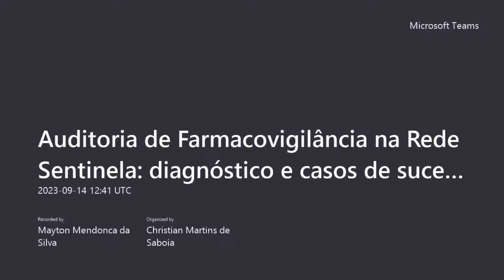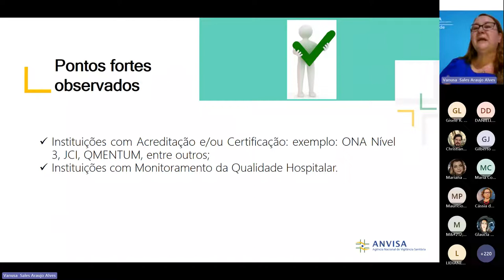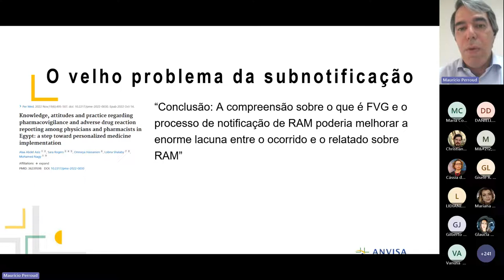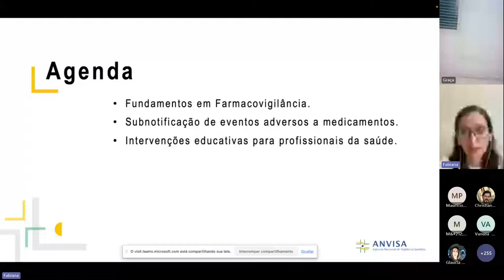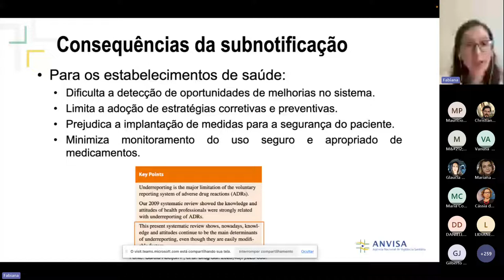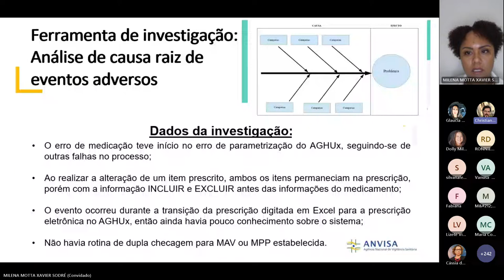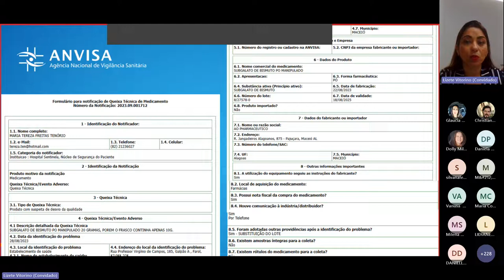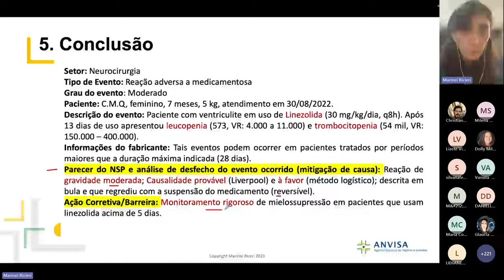Auditoria de Farmacovigilância na Rede Sentinela diagnóstico e casos de sucesso 20230914 094119 Gra